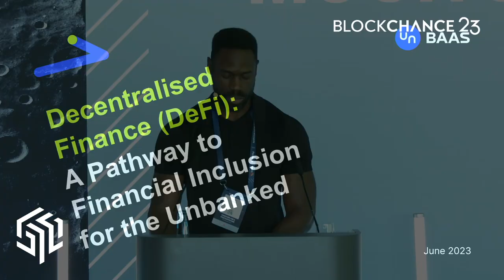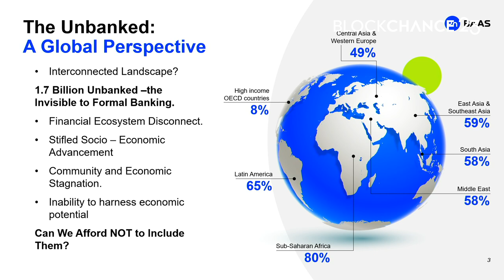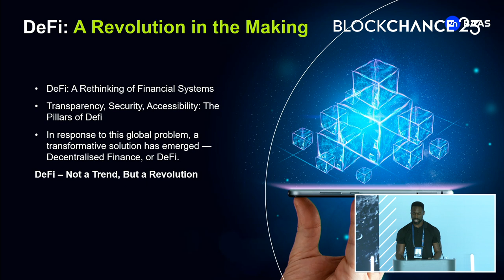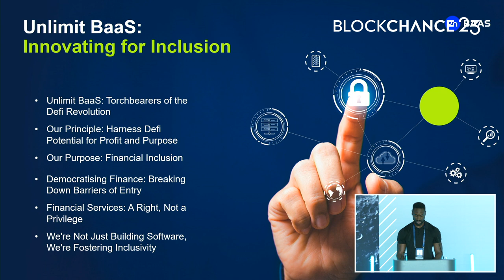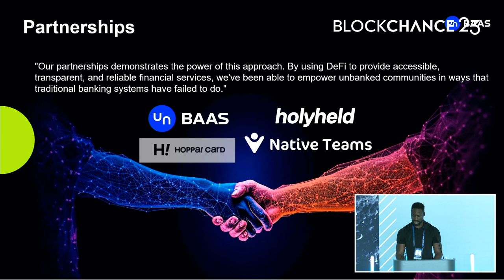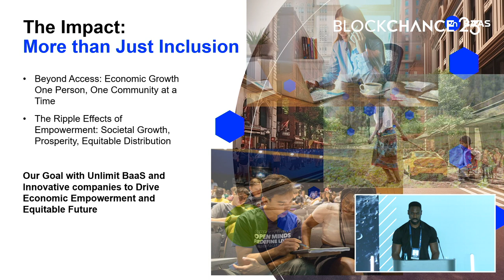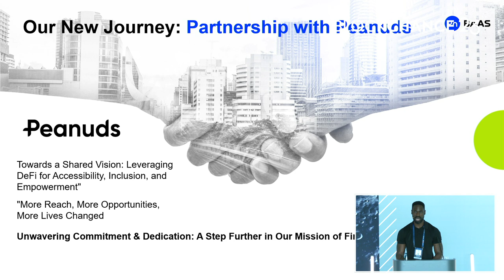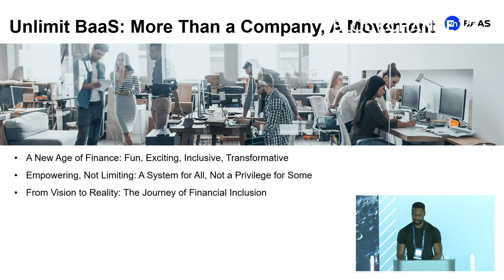Jovi Overo: A Pathway to Financial Inclusion for the Unbanked | BLOCKCHANCE Keynote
Jovi, a seasoned business executive and entrepreneur, currently leads the charge as the Managing Director of Unlimit BaaS, a global fintech firm revolutionizing the Payments landscape. Our approach is ambitious, building novel client solutions and innovative business models, disrupting traditional payment norms. In his 18-year journey through a diverse array of businesses, he's amassed an array of skills, led multifunctional teams, and navigated the world of fintech, crypto, and banking. His leadership extends across sales, P&L leadership, product management and development, entrepreneurship, technology leadership, and innovation.